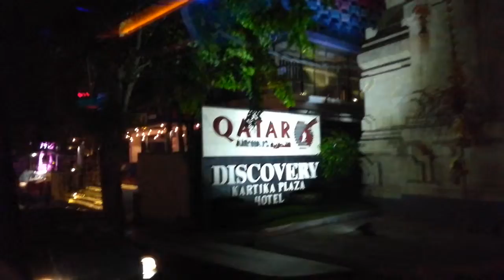DAY 1 (20/11/17)AFTER DINNER RETURN JOURNEY TO HOTEL THE ANVAYA FROM GABAH